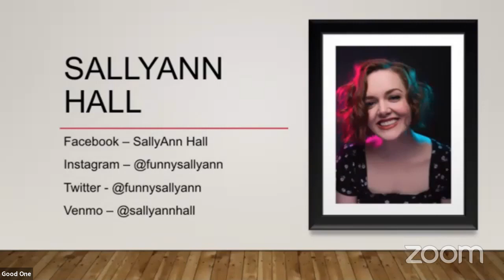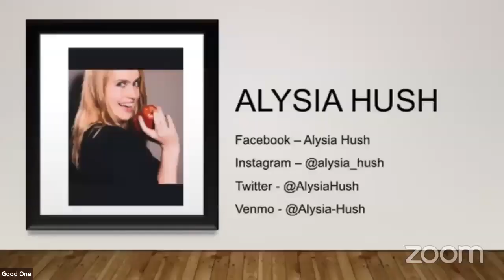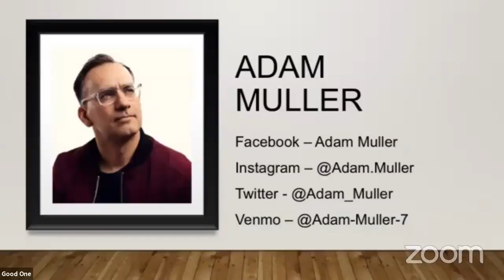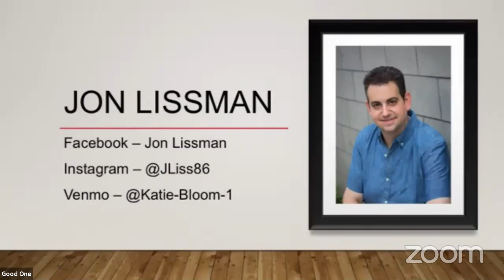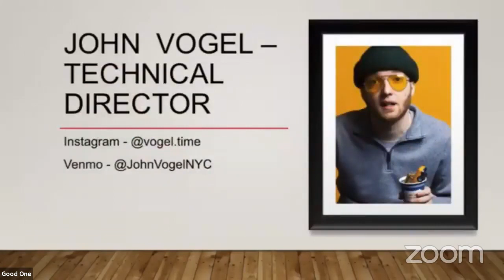Good One Comedy 05 23 20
Hosted by Jon Lissman
Featuring SallyAnn Hall
Steven Rogers
Caitlin Peluffo
Sean Gibbs
Lana Siebel
Mike Malone
Alyshia Hush
Dan Frank
Claire Alexander
Carly Montag
Peter Wong
Espi Rivadeneira
Christiana Jackson
Jacob Williams
Lindsay Theisen
and Adam Muller

Technical Director: John Vogel @vogel.time

Produced by Good One Comedy